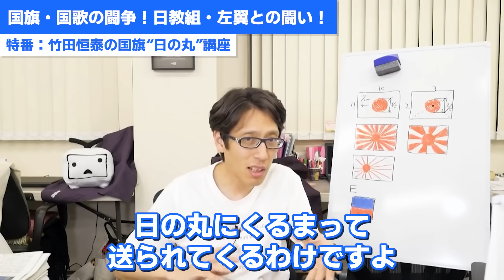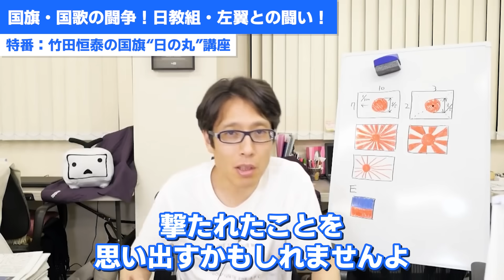子どもたちに強制する思想！日教組・左翼との闘い！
国旗・国歌の闘争！

特番　国旗“日の丸”講座　より